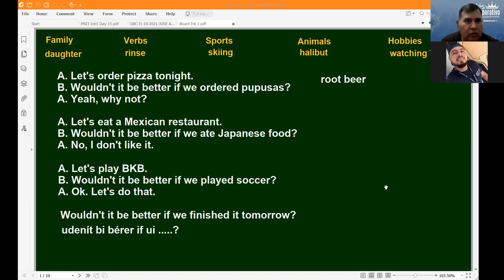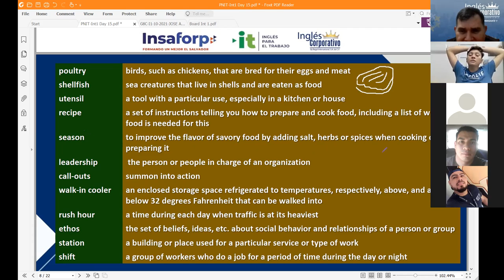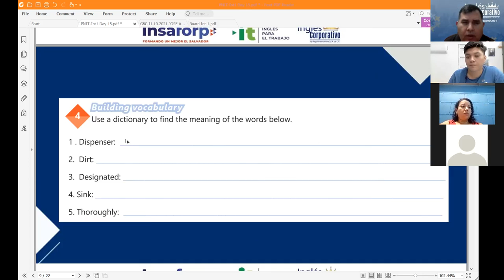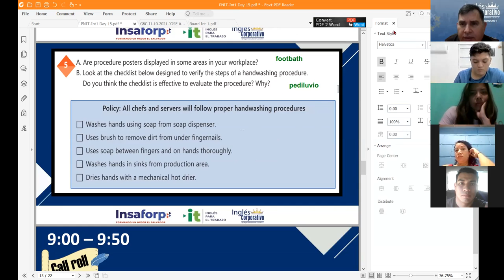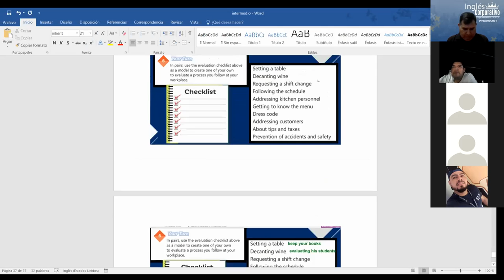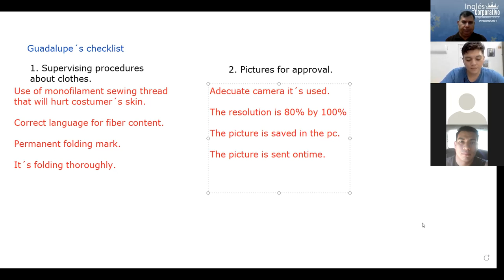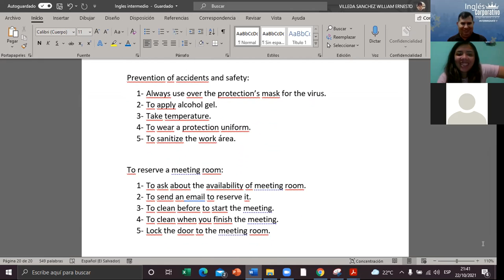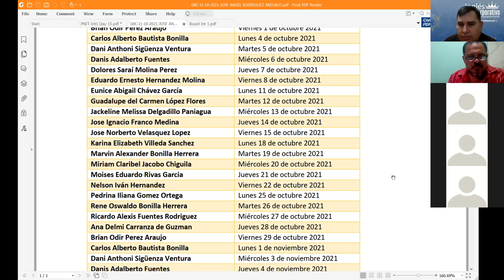Ingles Corporativo-VIDEOCONFERENCE #16. MIDTERM EXAM REVIEW AND PRACTICE.